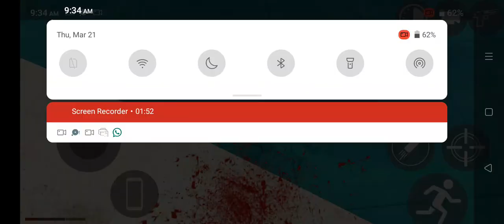March 22, 2024